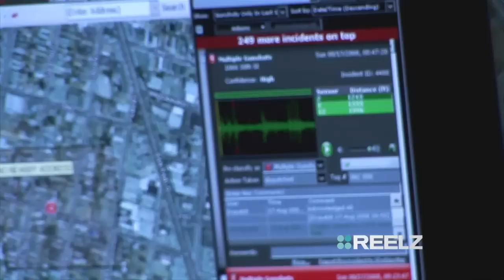Solved: Extreme Forensics - Forensic Fact #2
Did you know there are hidden microphones designed to pinpoint location of gunfire? Find out how it works.